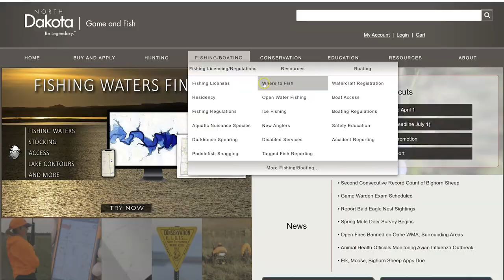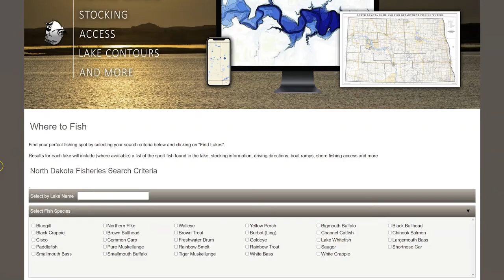Southeast Fishing Preview - NDGNF - 03-30-2022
Today is the third of our 2022 North Dakota Outdoors open water fishing season previews and covers the southeast district.

2022 Open Water Fishing Preview Schedule:
Monday, March 28 – Southcentral District/Lake Oahe
Tuesday, March 29 – Northwest District
Wednesday, March 30 –  Southeast District
Thursday, April 1 –  Southwest District
Monday, April 4 –  Devils Lake System and Red River
Tuesday, April 5 –  Northeast District
Wednesday, April 6 –  Lake Audubon/Northcentral District
Thursday, April 7 –  Lake Sakakawea